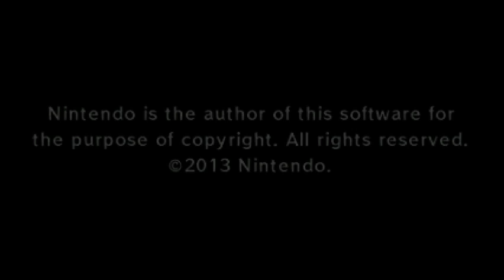Link Between Worlds: Endgame